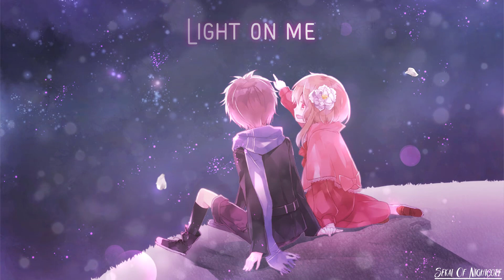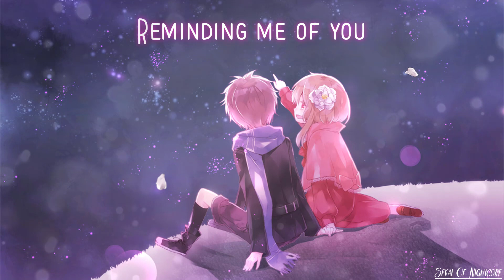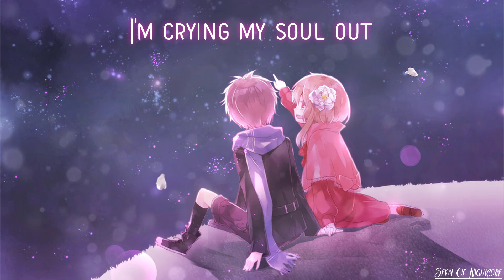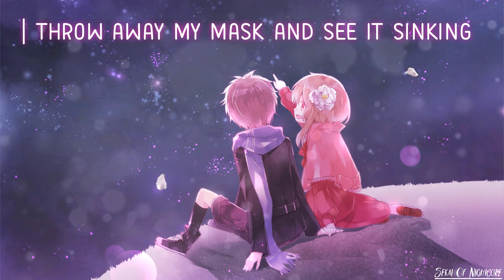[Nightcore] THE TRUTH UNTOLD // English Version (Emma Heester) {By Kim's}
BTS 😍 oui j'adore ce groupe xD que penser vous de cette chanson je la trouve magnifique 😘 et une cover en anglais pour ceux qui n'aime pas vrm le coréen xD

🍧Bisous🍧

🎶Citations
Believe in You
Luv U 2
Make my Dream Real

🎶 Les jours de vidéos :
Feeling

❤ Kiss Kim's ❤

🎧Original Artist: BTS

🎧Cover: Emma Heester

If you are the original artist and you dont want me to have your work uploaded on my channel, please contact me by my channel's email , send a message on youtube or comment in the section below.